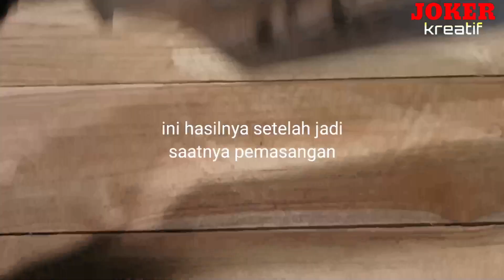Genteng dari seng talang bekas#idekreatif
cara membuat genteng dari seng talang bekas, mudah dan simpel.

Musik